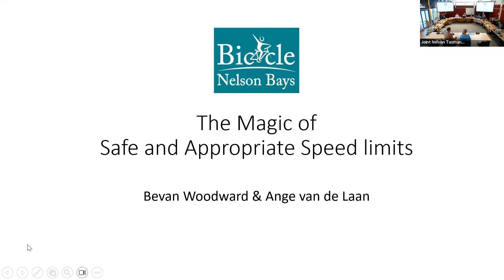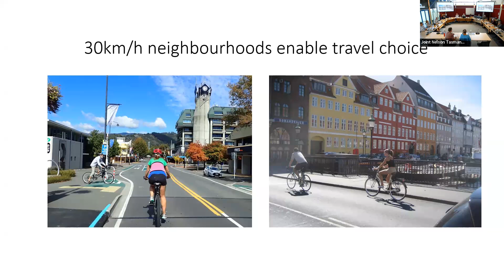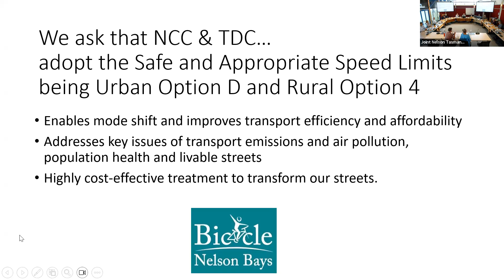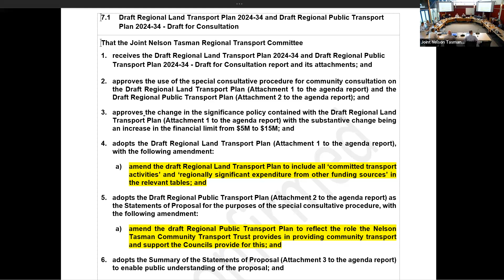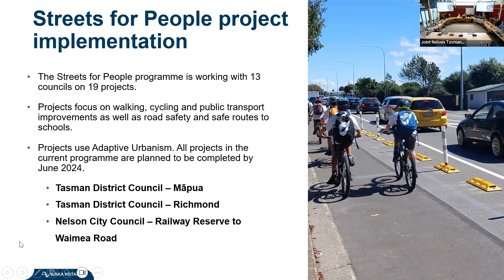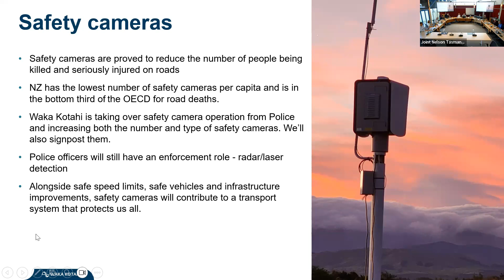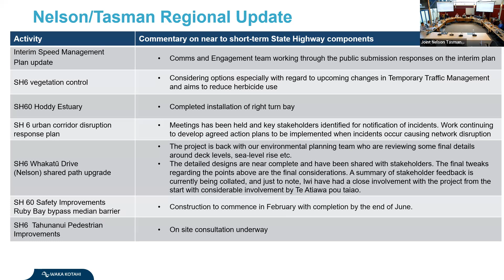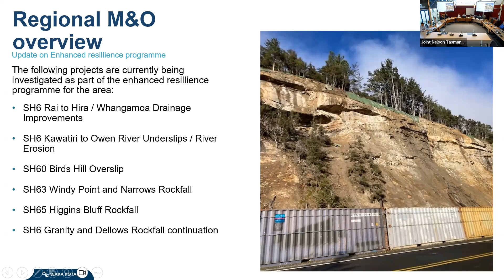Joint Nelson Tasman Regional Transport Committee - 11 December 2023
0:00 Welcome
2:06 Public Forum
29:20 Item 7.1: Draft Regional Land Transport Plan 2024-34 (RLTP) and Regional Public Transport Plan 2024-34 (RPTP) – Draft for consultation
1:04:02 Item 7.2: Public Transport Update
1:17:35 Item 7.3: Waka Kotahi Update